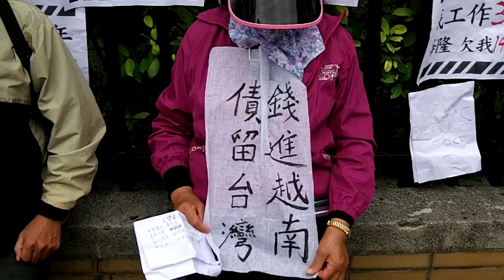華隆336北上抗爭 Abandoned Workers vs Corpo-Gov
由336名華隆頭份廠、大園廠及台北總公司退休人員組成的「華隆自救會」於11月13(三)、14(四)日北上抗爭。特偵組、監察院，要求徹查劉政鴻涉入華隆弊案、及苗縣府未確實稽查華隆退休金提撥的瀆職案，後至行政院，要求政府提出解決方案，代勞工向華隆資方求償。晚間，華隆自救會將進佔台北火車站大廳，舉辦「工人團結晚會」，並夜宿車站。14日一早，則前往華隆台北總公司抗爭，現場爆發兩波推擠，最後在撕毀勞工與華隆簽下的退休金延遲給付協議書後，大夥憤而離去。

資援 Plz ATM me@
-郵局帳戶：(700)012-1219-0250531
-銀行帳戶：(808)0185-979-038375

Time is Now@現場實況^_^敬請分享
Wake Up行動思想U R Change思想行動.
Occupy Taiwan行俠Occupy Spread仗義.
14all41, u r the Revolution, we r Change.
Power Corrupt豺團政腐Money Slave人民落伍.
No Borders作自由鬥士No Capitalism免資本奴役.
Freedom Forever自由無價Occupy Begins佔領開始.
Revolution in HD, Occupy Taiwan to be continued :)